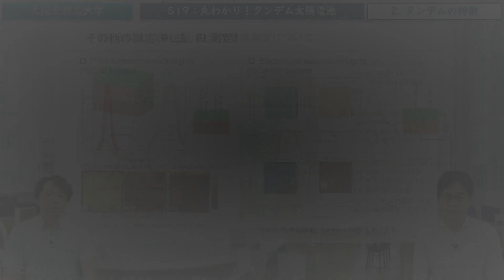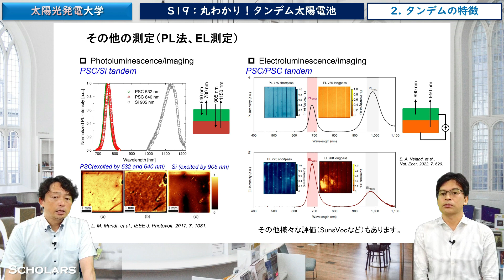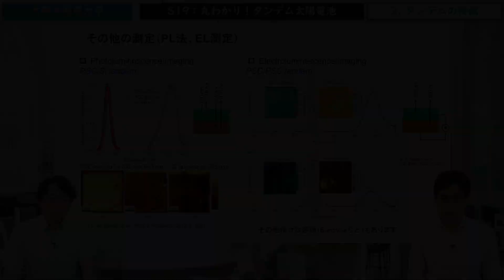発光イメージングによるペロブスカイトタンデム太陽電池の評価【S19-7】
シーズン１９「丸わかり！タンデム太陽電池」の⑦「発光イメージングによるペロブスカイトタンデムの評価」です。
このシーズンでは、青山学院大学の石河泰明さんをゲストにお招きし、解説していただきます。

もくじ
00:00　はじめの挨拶
00:20　 PLとELによるペロブスカイトタンデムの評価

石河泰明さんのプロフィール

太陽光発電の地図
＊リンク先の説明欄から太陽光発電の地図の電子データをダウンロードできます。

峯元のプロフィール・コンタクト

技術調査・データ解析・R&D支援全般など、お気軽にHP内のフォームからご連絡ください

動画制作：スカラーズ株式会社